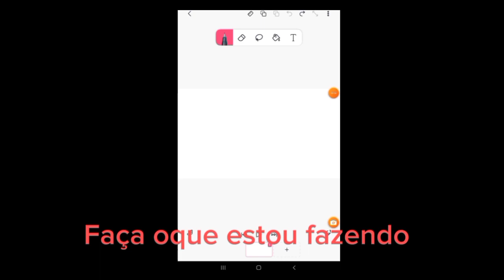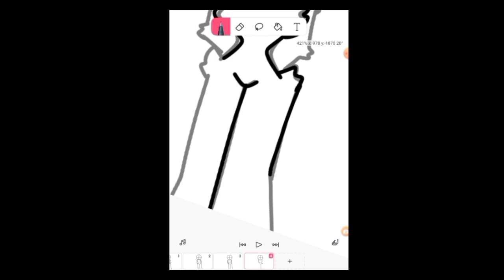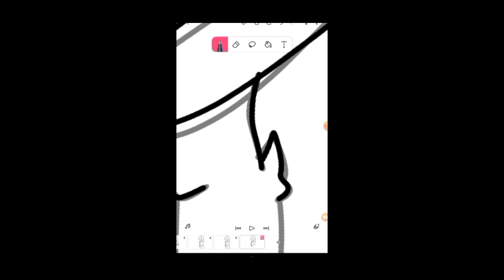{🍭}Como animo//Atualizado, dezembro de 2023{🍭}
🇱🇷Hi, this video is in portuguese. If you don't undesrtand portuguese, you can watch animation memes

Ideia veio de inscritos!!
Sla oq colocar aq.